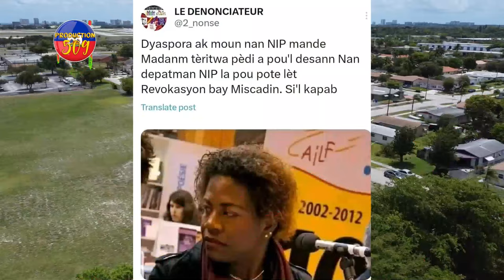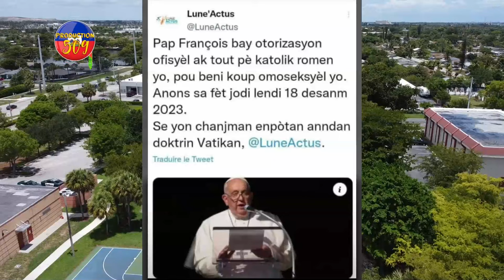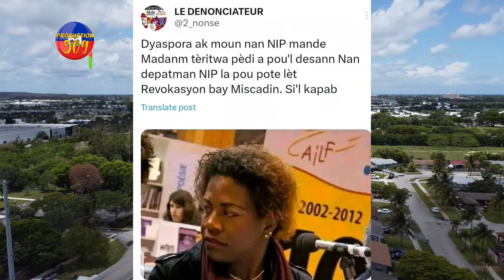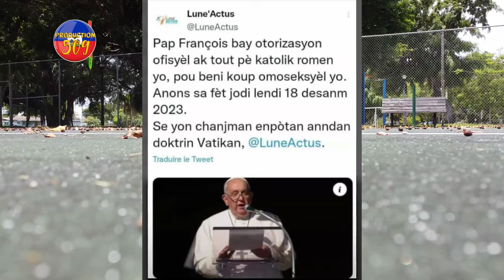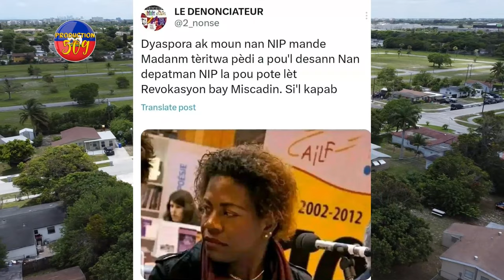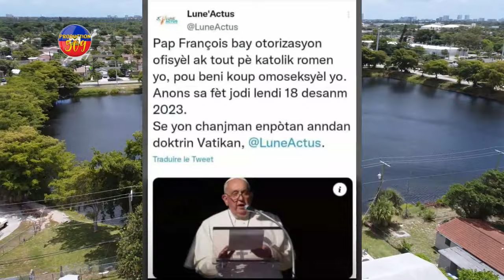KOMISè MUSCADIN REVOKE LE PAPE BAY BAY AKSè POU LEGLIZ KATOLIK MARYE OMOSKSYèL YO